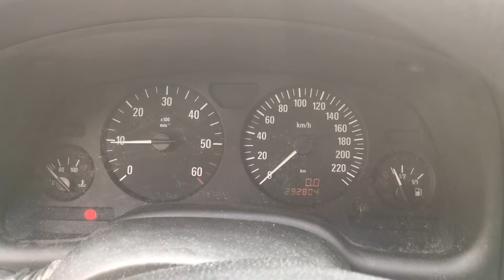S 3274 ДВС (Двигатель) Opel Astra G 1.7td Y17DT